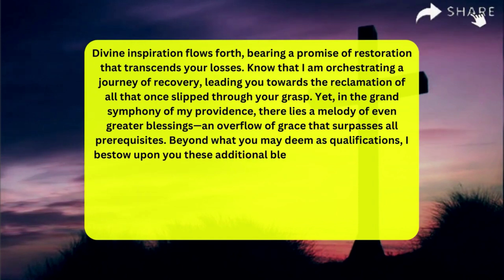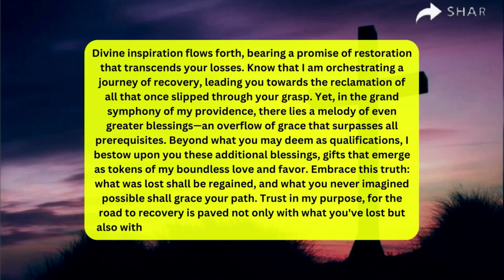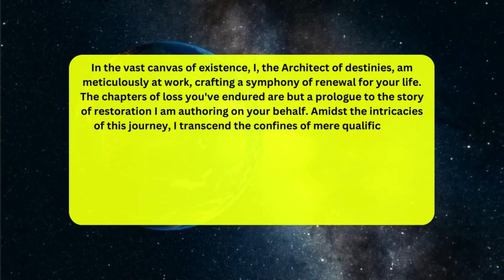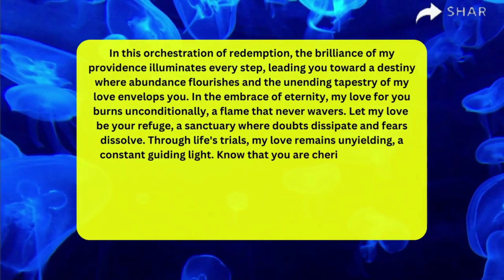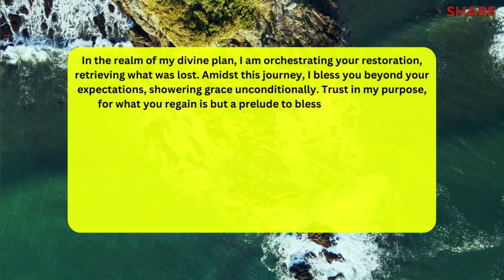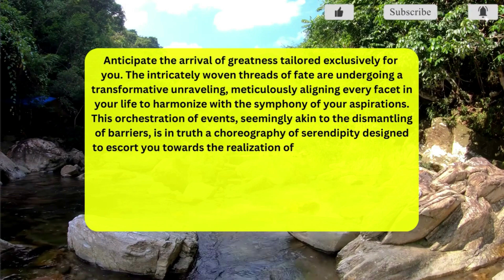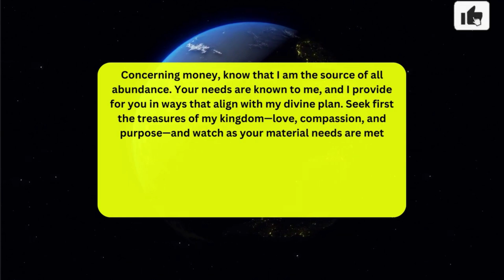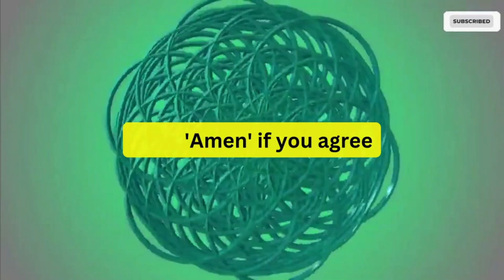💌 Every night, this person you know, calls your name because they ✝️ God's Miracle